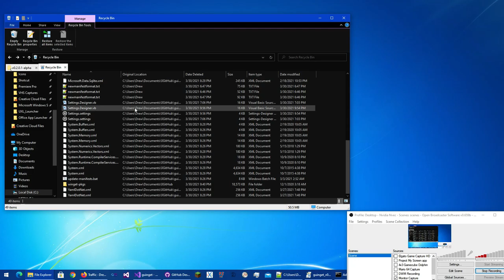recycle bin trying to open stuff.mp4